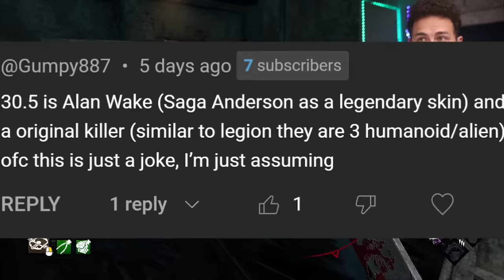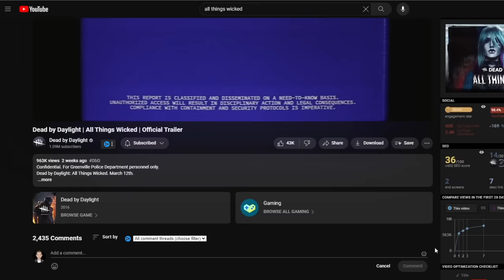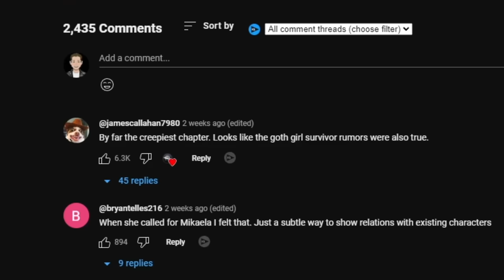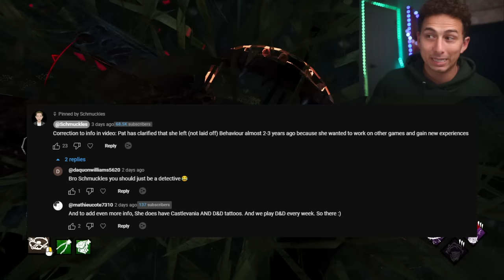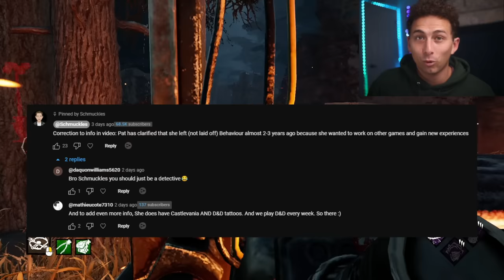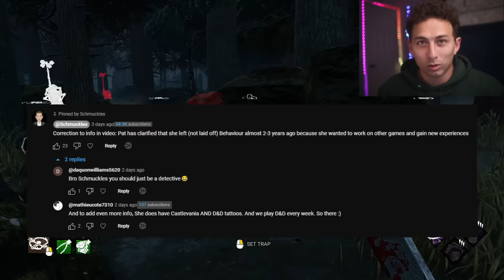Chapter 31 Confirms Vecna Leaks - Dead by Daylight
This video overviews Chapter 32 Dead by Daylight new killer rumors. Unconfirmed sources are saying Vecna from Dungeons & Dragons and Castlevania are coming to DBD next.